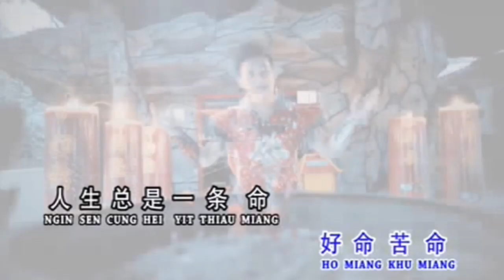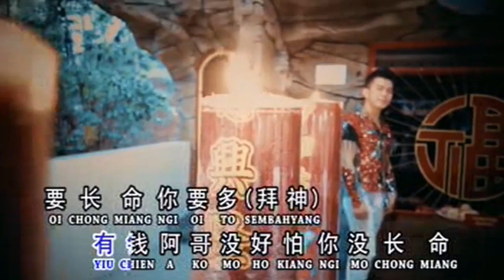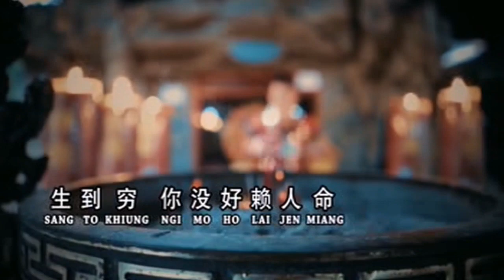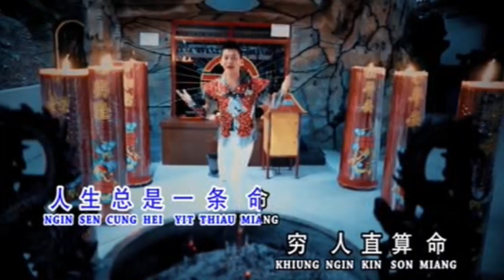OI MIANG CHI KA KHIANG - THAM KUANG FUK (谭光福) 2019 MANDARIN TOP SONG